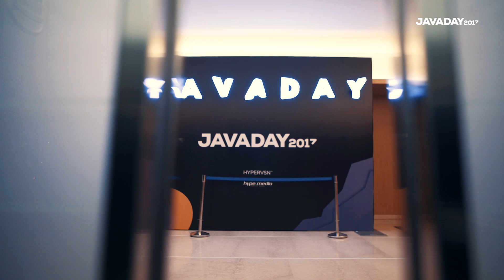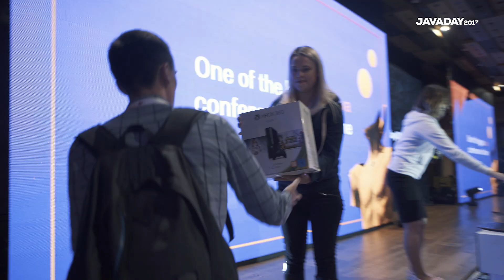JavaDay Ukraine 2017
Friends!
Let's recall our amazing JavaDay Ukraine 2017!
It has attracted 1000+ participants and involved 60+ speakers from around the world. Organized by Ukrainian Java User Group and backed up by its title partner EPAM Ukraine, lots of new and loyal partners, this 7th – in –a-row Conference enriched all us with new Java insights and warm friendly networking.

Thank everybody for coming to JavaDay Ukraine 2017. We are looking forward to seeing each other again at JavaDay Ukraine 2018!

JavaDay Ukraine - the community-driven conference for Java developers. Stay geeky!